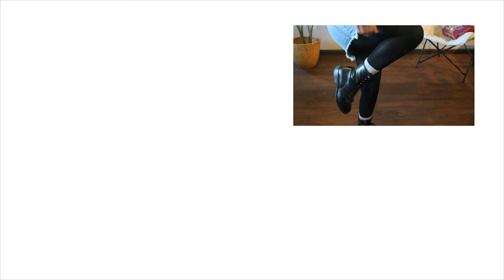a *spicy* thrift haul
Although I go secondhand shopping a LOT, I'm super picky about the items I buy for myself. Since San Diego is a warmer and steady climate, I don't really need to transition the items so often find myself buying more summery pieces.

S T O R E S   F R O M   T H I S  H A U L

M Y     F A V O R I T E      B R A N D S

My name is Sarah, and I’m just a gal looking to spread some information about sustainability, ethical fashion, and travel.